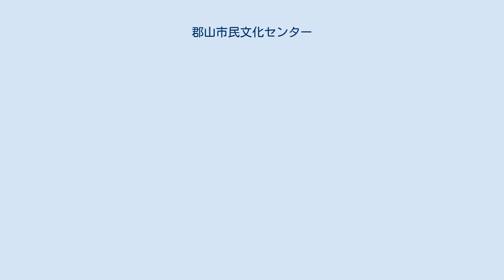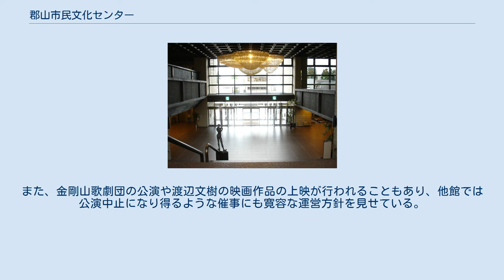郡山市民文化センター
郡山市民文化センター（こおりやましみんぶんかセンター）は、福島県郡山市の文化通り沿いにある、コンサートホール・会議室・展示室などを擁する複合施設である。
福島県商工信用組合が愛称命名権を獲得し、2018年4月1日からけんしん郡山文化センター（けんしんこおりやまぶんかセンター）の愛称が使用されている。
 郡山市の市制施行60周年にあたる1984年（昭和59年）に開館した。
主にコンサートで使用されている大ホールは、東北地方有数の規模を誇る。
その他、中ホール・会議室・市民ギャラリーなどがある。
1986年（昭和61年）福島県建築文化賞受賞。
 利用者数は、2005年度（平成17年度）が516,136人、2006年度（平成18年度）が500,210人、大規模改修を2ヶ月間施行した影響が出た2007年度（平成19年度）が466,026人となっており、概ね年間50万人が利用している。
 館内にはスタインウェイ及びベーゼンドルファーのピアノがあり、有料で演奏できる「楽器体験プログラム」企画が時折行われている。
また、金剛山歌劇団の公演や渡辺文樹の映画作品の上映が行われることもあり、他館では公演中止になり得るような催事にも寛容な運営方針を見せている。
 施設は郡山市が所有し、その外郭団体である財団法人郡山市文化・学び振興公社が指定管理者となっている。
 2012年度より、隔年で日本学校合奏コンクールグランドコンテスト（全国大会）の会場となっている。
 ホワイエ JR郡山駅（東北新幹線・東北本線・磐越西線・磐越東線・水郡線）から